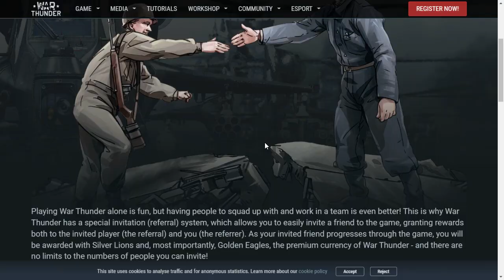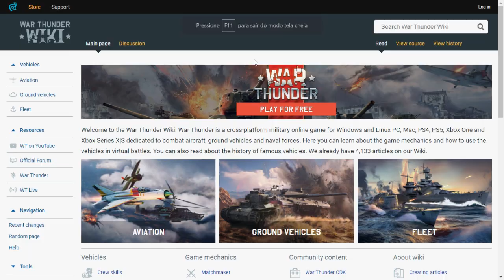War thunder : Todas as formas de ganhar golden eagles e Premium De graça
Nick no game : papidamelzinha